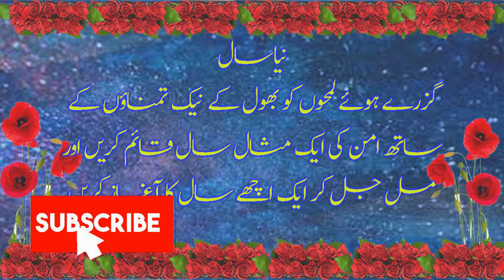Happy New Year 2021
Video for all friends happy new year 2021

"Aslam-o-alikam Dear Viewers welcome to NMC Trainer Hope you are well and thanks for coming on my channel.so let's start to talk about nmc trainer and what is it about so

in this channel following Playlist for viwers in Urdu
1. Auto CAD Basic 2D+3D
2. Civil 3D Basic
3. Rivet 2018 step by step tutorial
4. Google SketchUp Complete tutorial
5. Quantity Surveyor related tutorial
6. Civil Project related tutorial
7. Best udru Quotes
flowing more informative videos also in here about autocad

About CHANNEL: In this channel we will provides training for Engineering software for civil and Architecture .
In our tutorials, we will try different drawings so you can easily understand the commands & drawings .
BEST CHANNEL FOR CIVIL, ARCHITECTURES. THANK YOU.

اگر آپ ہمارے چینل پر نئے ہیں تو ہمارے چینل کو سبسکرائب کریں اور ہماری ویڈیوز کو لائیک کریں اور اچھے اچھے کمنٹس کریں کریں ۔گھنٹی کے آپشن کو پریس کر یں تاکہ ہماری نئی آنے والی ویڈیوز آپ تک پہنچ سکیں۔شکریہ